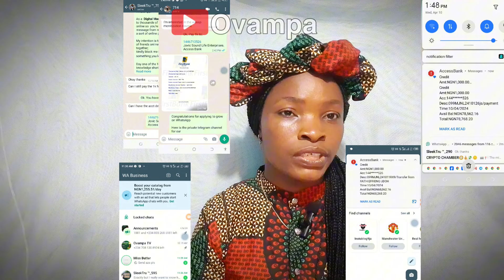How To Get 1,000 Views On WhatsApp Status Daily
In this video I explained some of the strategies with which I got over 1000 Views on my WhatsApp status daily and I hope it will help you build your WhatsApp Status Views too.